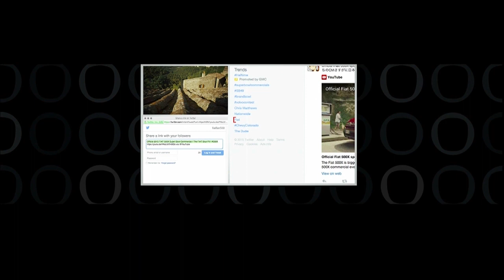2017 Fiat 124 Spider Launch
Watch the Fiat 124 Spider unveiling at the 2015 LA Auto Show.